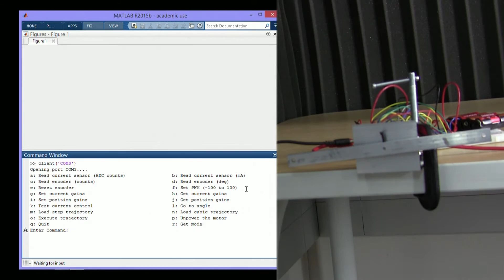A motor control project with the PIC32 (Matt Elwin)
This video is a supplement to the book "Embedded Computing and Mechatronics with the PIC32 Microcontroller," Lynch, Marchuk, and Elwin.  It is part of Northwestern University's ME 333 Introduction to Mechatronics.

This video demonstrates the final result of the project in Chapter 28 of "Embedded Computing and Mechatronics with the PIC32 Microcontroller."  The client, written in MATLAB, communicates with the PIC32 on the NU32 development board via serial port, sending control gains and desired setpoints and motion trajectories, and tracking results are sent back to the MATLAB client for plotting.  The PIC32 manages a nested control loop system consisting of a PID outer motion control loop and a high-speed PI inner current (torque) control loop.